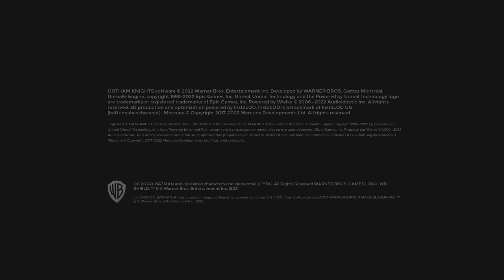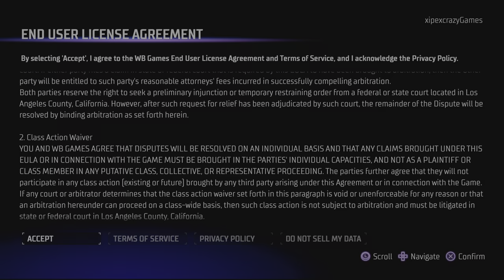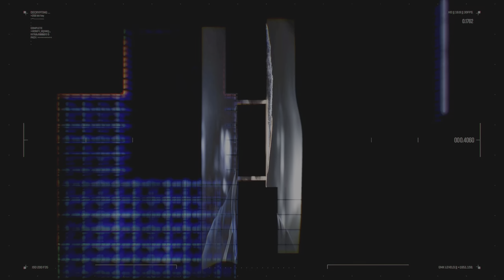Gotham Knights - 1 Batman Death Explosion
sorry for your loss and My condolences to your family

links for viewers
-crazynerdgamer